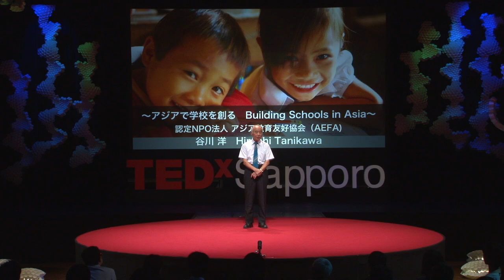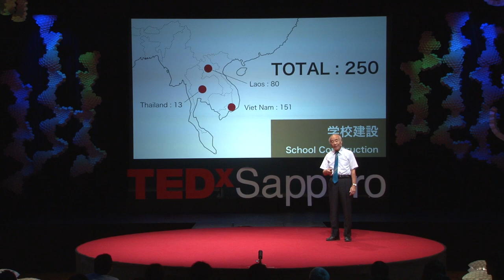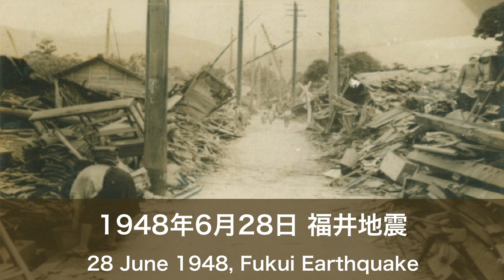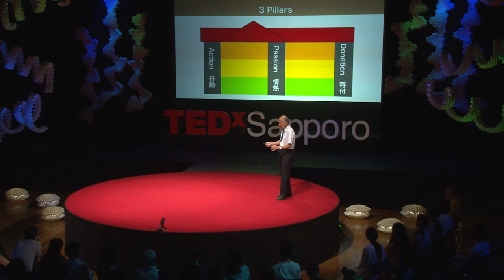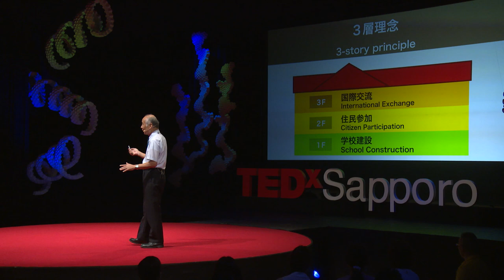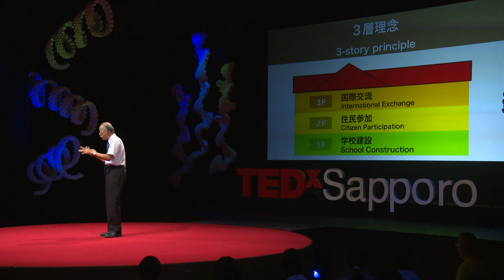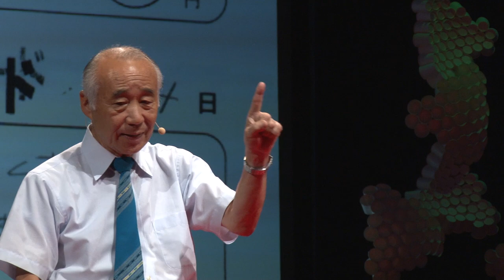The cycle of consideration to others will change the society | Hiroshi Tanikawa | TEDxSapporo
After retiring in 2004, he established a specified nonprofit corporation called Asian Education and Friendship Association (AEFA) in order to accomplish his goal, which is to contribute to the society. More than 250 elementary schools and junior high schools have been founded through the nonprofit corporation for minority ethnic groups in Asian countries such as Vietnam, Thailand, and Laos. He has worked on creating school environments which are integrated in its local society, and has provided independence support as well. Hiroshi Tanikawa was born in Fukui Prefecture in 1943. When he was five years old, his house was totally destroyed due to great earthquake in Fukui. He learned “consideration” and “good intentions” through how his mother cared and supported other people although she was suffering from the earthquake as well.
After retiring in 2004, he established a specified nonprofit corporation called Asian Education and Friendship Association (AEFA) in order to accomplish his goal, which is to contribute to the society. More than 250 elementary schools and junior high schools have been founded through the nonprofit corporation for minority ethnic groups in Asian countries such as Vietnam, Thailand, and Laos. He has worked on creating school environments which are integrated in its local society, and has provided independence support as well.
Through cultural exchange projects with Japanese elementary and junior high school students, he teaches “zest for living” and “the core heart as human beings.”
He has wrote a book called “Old Person’s Efforts ~ Please Let Me Found Schools in Your Village” (POPLAR Publishing Co., Ltd). This talk was given at a TEDx event using the TED conference format but independently organized by a local community.